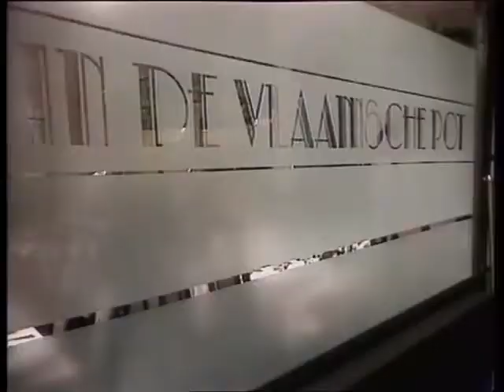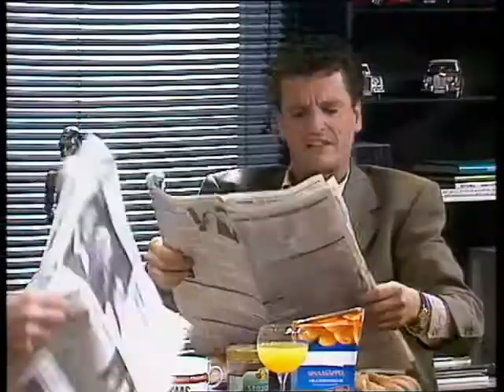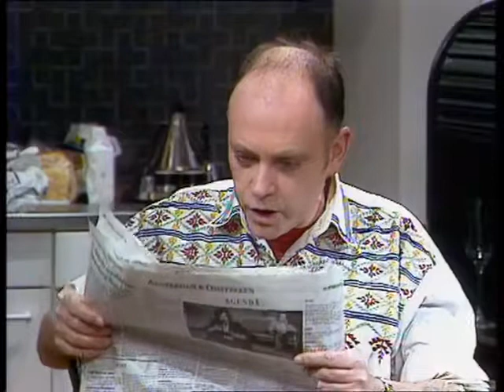In de vlaamsche pot schoolreunie